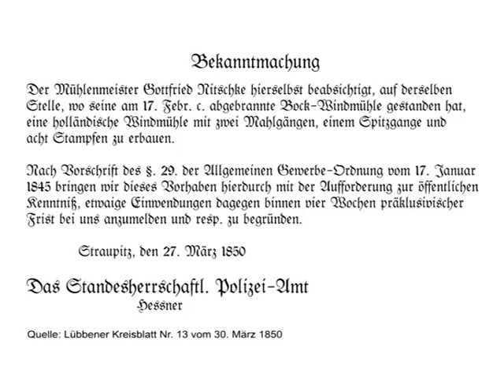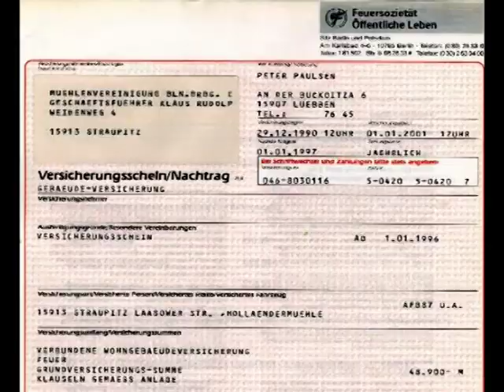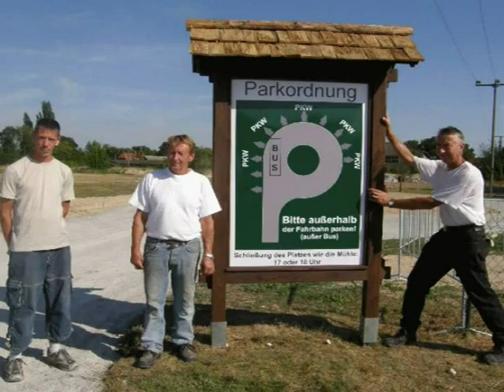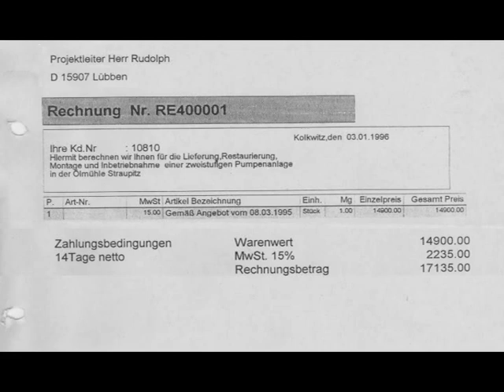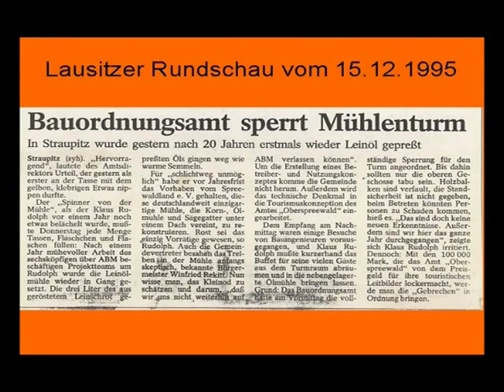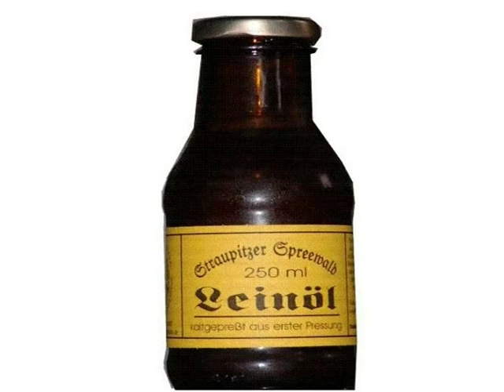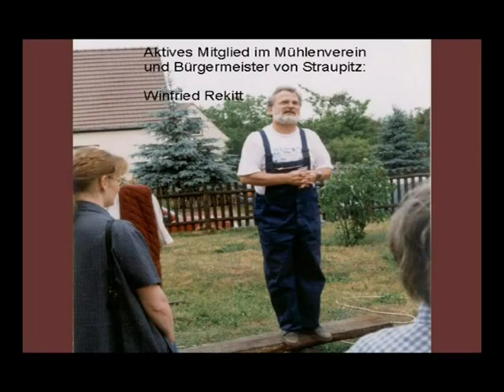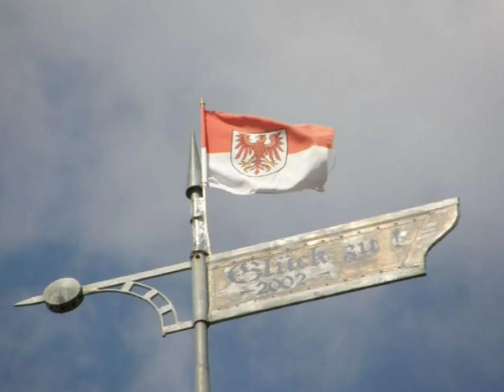Zur Geschichte der Windmühle Straupitz/Spreewald von etwa 1640 bis 2010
Die Geschichte der Windmühle Straupitz/Spreewald ab etwa 1640 bis 2010.

Erforschung der historischen Daten und Fakten: Klaus und Christina Rudolph
Script und Bildmaterial: Klaus Rudolph
technische Realisierung: Ansgar Rahmacher, Bochum

Copyrigth by Klaus Rudolph, Cottbus 2020
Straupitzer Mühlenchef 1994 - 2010